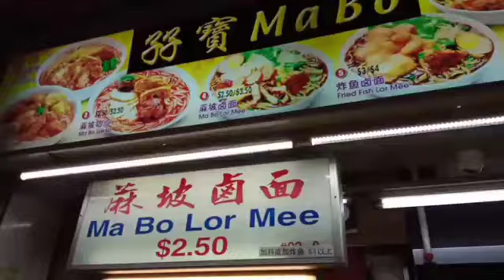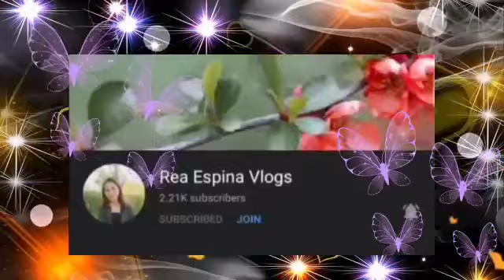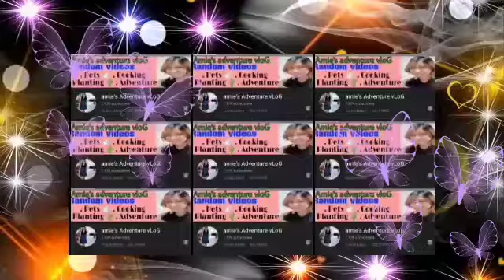SECOND WAVE CIRCUIT BREAKER LOOKS LIKE IN SINGAPORE